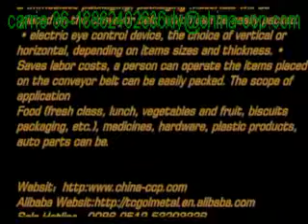shrink machinery for food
Food fresh class, lunch, vegetables and fruit, biscuits packaging, medicines, hardware, plastic products, auto parts can be.Web